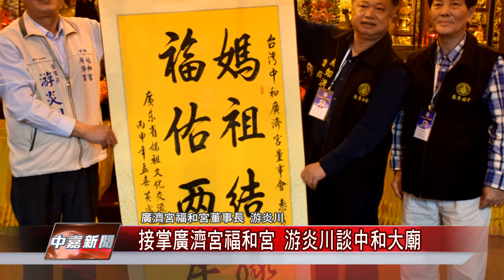1050714【中嘉新聞】接掌廣濟宮福和宮 游炎川談中和大廟